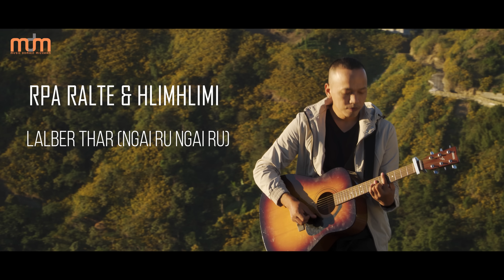Rpa Ralte & Hlimhlimi - Lalber Thar (Ngai Ru Ngai Ru) [Official Video]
GEAR USED
Studio Monitor Speaker
Audio Interface (Sound Card)
Dynamic Microphone
Condenser Microphone
Pop Filter
Headphone Amplifier
Midi Keyboard